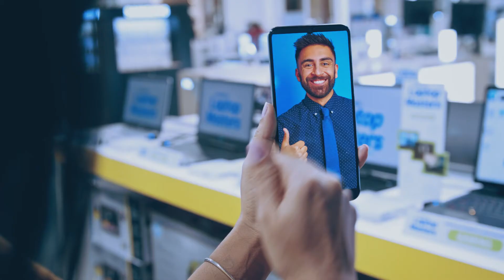Expertos en encontrarte tu laptop ideal